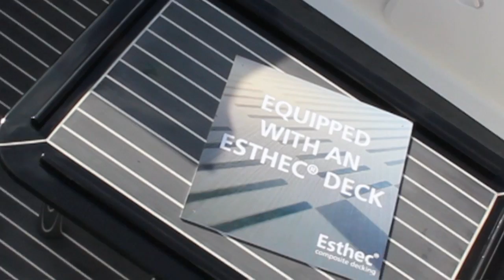Esthec @ Hiswa te Water 2012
Esthec present at more then 20 boats